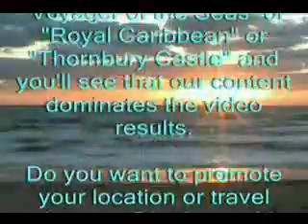Scotland travel: Roof of Castle Campbell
Scotland travel: A view from the roof of Castle Campbell. Fantastic views, although very windy. The walking trails literally go over the hills from one town to another. We later walked to the gate with the sign visible at the end of this segment. Castle Campbell is about an hour drive from where we stayed at Dalhousie Castle, and about two hours from Culzean Castle. Real People having Real Fun! You can view this video & other travel videos in full screen near-DVD quality, slideshows & more, all with NO ADS, at jpmeyer.com. UK and France travel with von Essen Hotels, and with Celtic Castles,